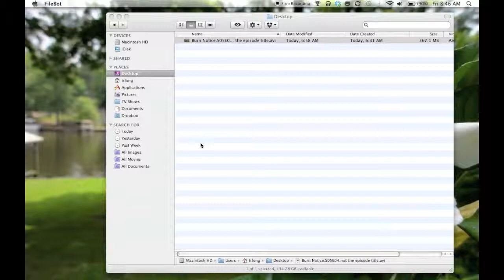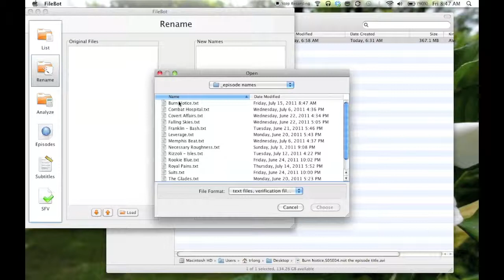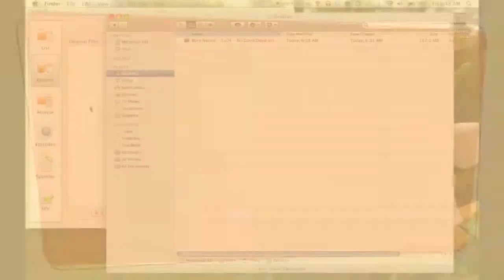filebot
This little utility will help name TV Show video files in a consistent way.  This will allow the shows to have their metadata scraped by media center programs on a Mac in much the same way as the Renamer does on a Windows computer.